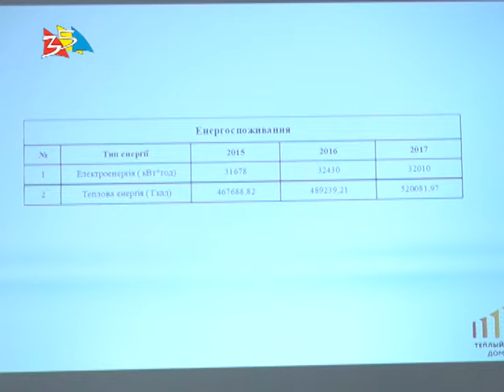Объектив 6 07 18До 2020 года в Николаевской ООШ 3 будет проведена комплексная термосонация